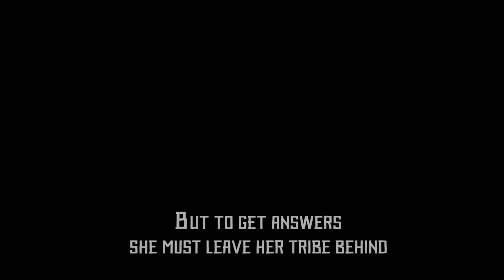HORIZON ZERO DAWN - 50 Minutes of AWESOME Gameplay (PS4/PS4 PRO) 2017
HORIZON ZERO DAWN Gameplay Demo PS4, PS4 PRO 2017